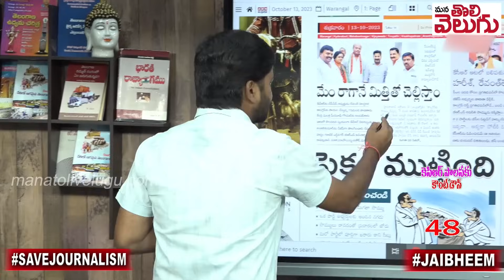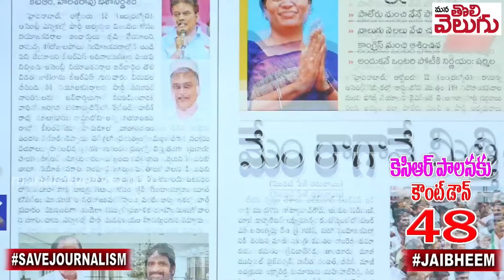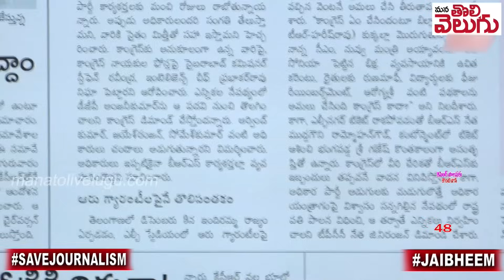మిత్తితో సహా చెల్లిస్తాం ! కెటిఆర్ ఒళ్ళు దగ్గర పెట్టుకో | Revanth Reddy Comments On KTR